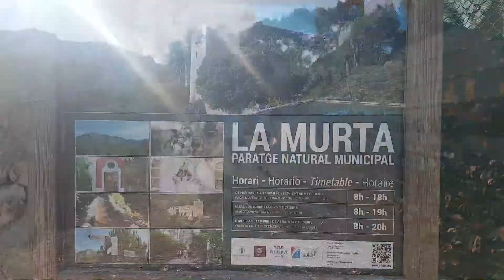Pugem a La Creu del Cardenal / Comença la Segona Temporada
Comencem la segona temporada d'una forma èpica, pujant a la Creu del Cardenal 😍 Alli, pujarem els nostres esmorzars i la picadeta, a més a més, Mital portarà tot el necessari per a fer un cremaet😂

No olvideu compartir el video 👍

I el cremaet que no falte! 😍